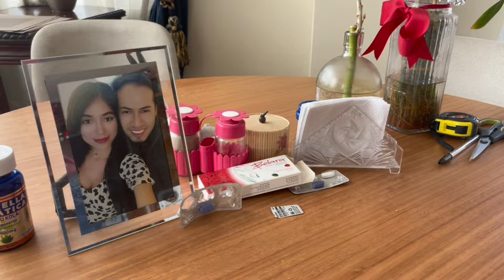CEVICHE DE CAMARÓN 🦐 ECUATORIANO🇪🇨 +Mini Vlog❤️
Holi, holi!!!

Hoy te invito a comer conmigo!

Voy a cocinar un delicioso CEVICHE DE CAMARON 🦐 al estilo Ecuatoriano🇪🇨❤️

Besos, bye 😘